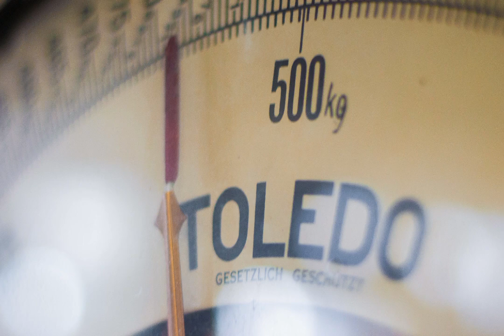Depression | Calaamadaha lagu garto Niyad-jabka ama Qulubka